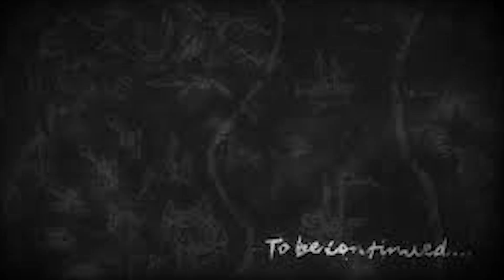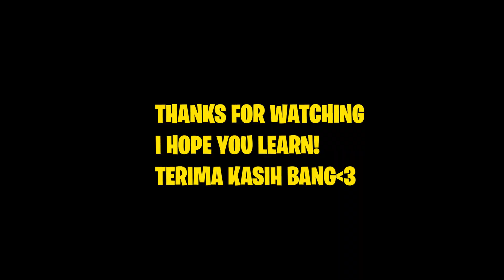THIS IS WHAT HAPPEN IF YOU PUT FLICKER ON KADITA 3 ONE HIT DELETE COMEBACK EVERYTIME MUST WATCH GAME